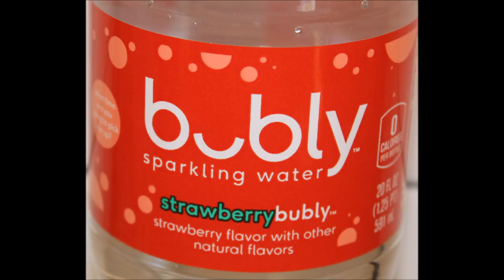Bubly Sparkling Water: Grapefruit, Lime & Strawberry Review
This is a taste test/review of Bubly Sparkling Water in three flavors including Grapefruit, Lime and Strawberry. They have no calories and were 78 cents each at Walmart.